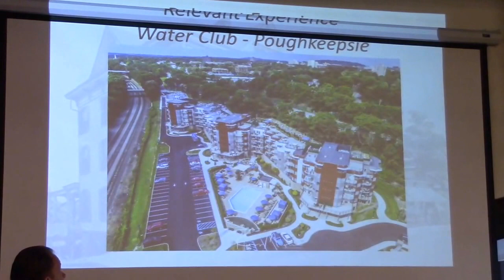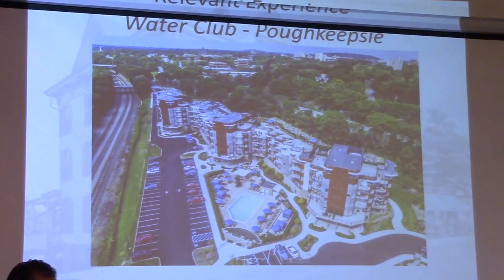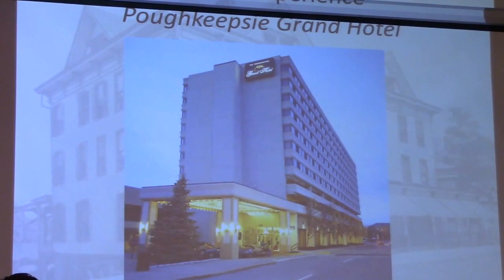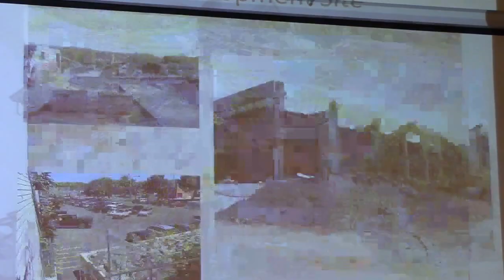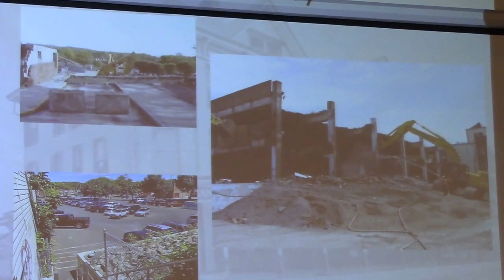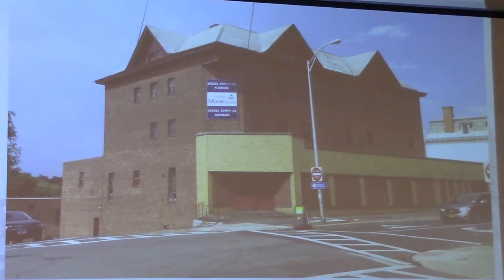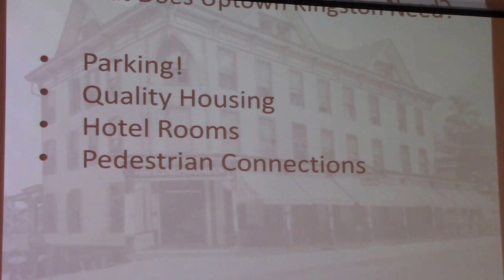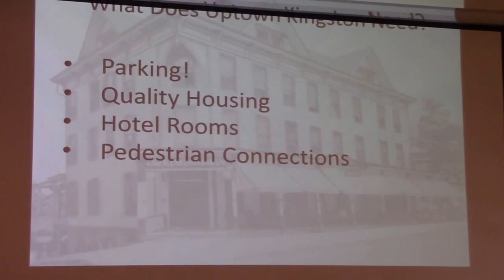New redevelopment Uptown Kingston, NY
KINGSTON, N.Y. Mayor Steve Noble was pleased to welcome members of the public and media to an announcement at the Senate Garage in Uptown Kingston on Thursday. The purpose of the event was to introduce the team who will be working to redevelop the site of the former parking garage, located at 21 North Front St. These partners include Joe Bonura, Jr. of JM Development Group, Patrick Page of Page Properties, and Brad Jordan, owner of the Herzog Supply Co. Mayor Noble was joined by Ulster County Executive Mike Hein for this announcement. filmed by Clark Richters Kingston New York.